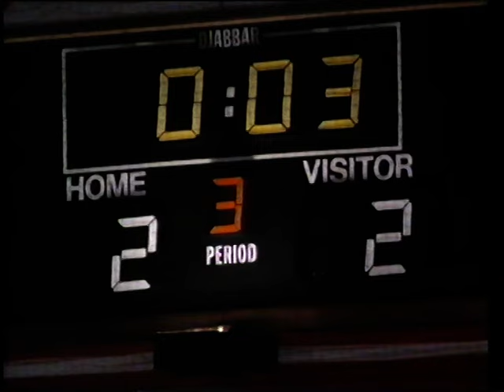Youngblood (1986) - Rob Lowe scores late penalty.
Late scene in the ice hockey movie 'Youngblood' where Rob Lowe scores a late penalty.